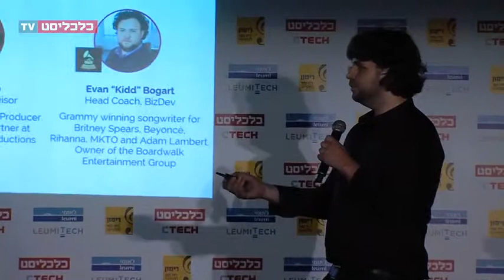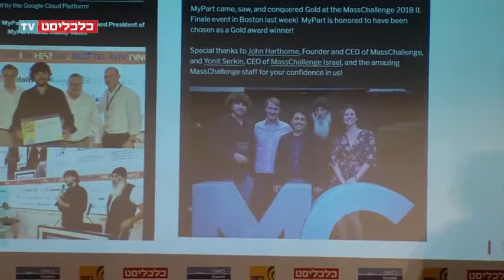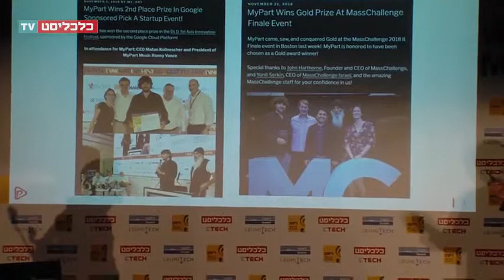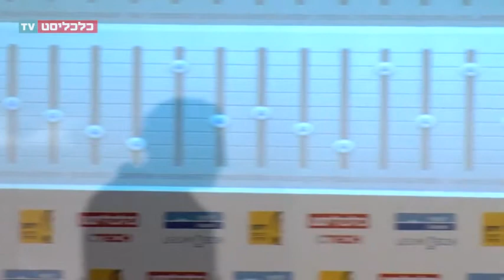כנס כלכליסט ברימון 2019 - מתן קולנשר ועברי לידר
מתוך כנס כלכליסט ברימון "כשטכנולוגיה פוגשת מוסיקה".
צילום: כלכליסט.